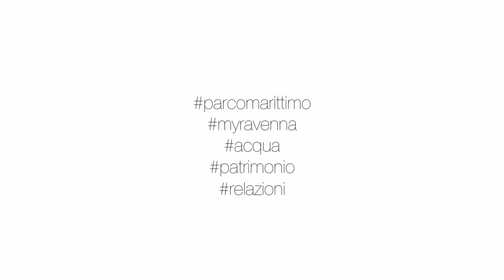Ravenna - Parco marittimo (19.12.20)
RAVENNA PREMIATA DAL BANDO ITALIA CITY BRANDING PER LA PROGETTAZIONE DEL PARCO MARITTIMO
Ravenna figura tra le 31 città capoluogo di provincia che otterranno i finanziamenti previsti dal bando “Italia City Branding”, proposto dalla struttura di missione InvestItalia della presidenza del Consiglio dei ministri il 3 novembre scorso.
L’obiettivo era quello di selezionare città con le quali elaborare e attuare piani di investimento con una prevalente componente infrastrutturale, che valorizzino le potenzialità attrattive delle città italiane rispetto agli investimenti nazionali e stranieri, puntando a sviluppare un brand cittadino.
Il premio servirà a finanziare la progettazione definitiva ed esecutiva del secondo e del terzo stralcio del Parco Marittimo, l’intervento di riqualificazione delle aree retrostanti gli stabilimenti balneari dei lidi. Su 464.322,85 euro stimati per la progettazione definitiva ed esecutiva il Comune di Ravenna - classificatosi con 70 punti sesto a pari merito con Cesena e Trapani su 60 partecipanti - ne otterrà 414.322,85. Durante la fase di elaborazione della progettazione degli interventi, i Comuni selezionati saranno supportati da Investitalia in attività di valorizzazione dei piani di investimento, anche attraverso il coinvolgimento delle competenti strutture e l’attivazione degli strumenti finanziari idonei rispetto ai contenuti dei piani. (19.12.20)